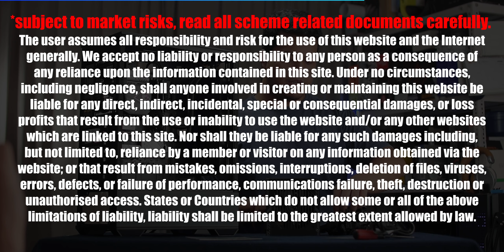I was NOT Ready for this Intel i5 12400 PC Build 😪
I was NOT Ready for this Gaming PC Build 😪

Intel 12400 | 3060Ti* | B660M Mortar WiFi